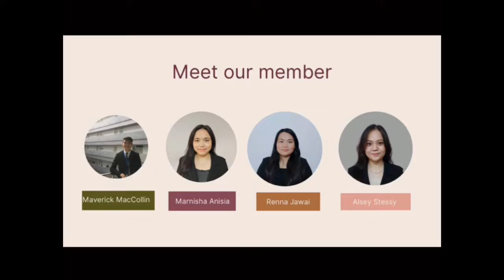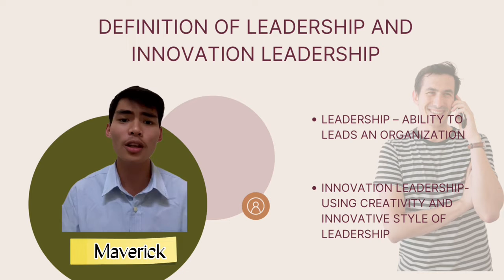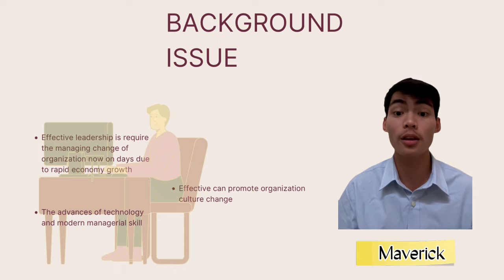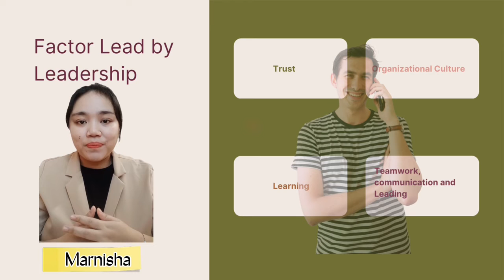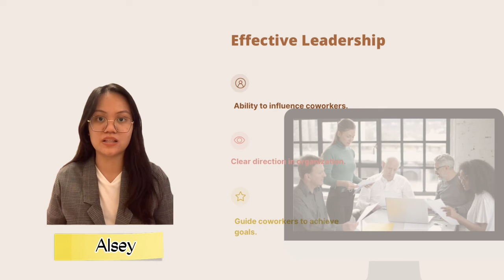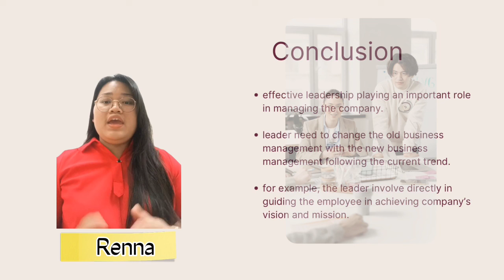ADS607_ARTICLE REVIEW_GROUP 1